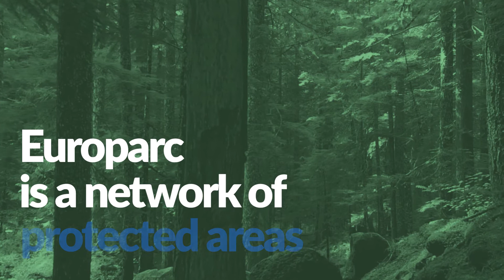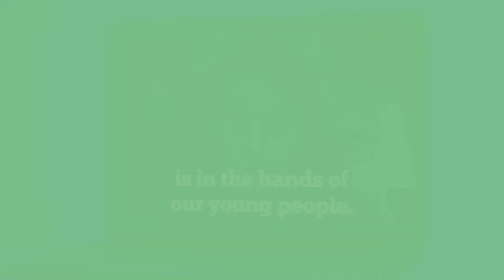The Real "Green" Deal: Europarc Youth Manifesto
Post-Corona, the need for nature has never been more important. Regional Natural Parks have a vital role to play in a sustainably managed Green Europe.

The EUROPARC Youth Manifesto is a source of ideas and inspiration for decision-makers in Protected Areas and rural communities to ensure the involvement and empowerment of young people. It shows how parks empower young citizens through volunteering and participatory management.

A virtual chat with Carol Ritchie, Executive Director, EUROPARC Federation, Germany.